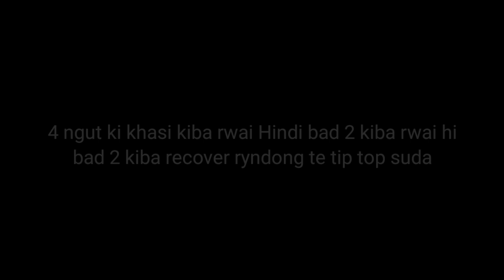Ki nongrwai Hindi 2ngut kiba recover bad 2 ngut kiba rwai hi//Kasur te tip top suda